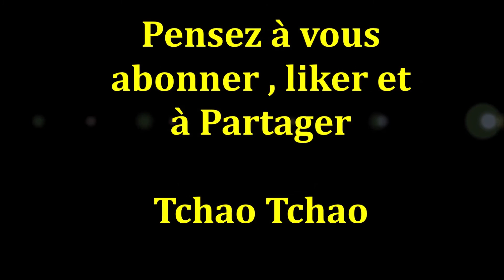Lets' Play [FR] - Banished Colonial Charter - Episode 15 (il nous faut du monde)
Bonjour à tous , bienvenue sur ma chaîne Mav Gaming , aujourd'hui suite du let's play sur Banished - Episode 15.

on reprend la série  .

 Achètes tes jeux moins cher légalement chez mon partenaire Instant-Gaming !

Tchao Tchao